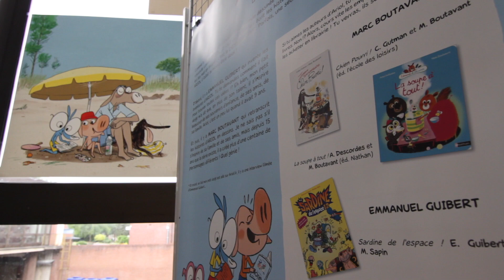Expositions Ana Ana et Pico Bogue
Expositions à la Bibliothèque Louis Aragon, Amiens